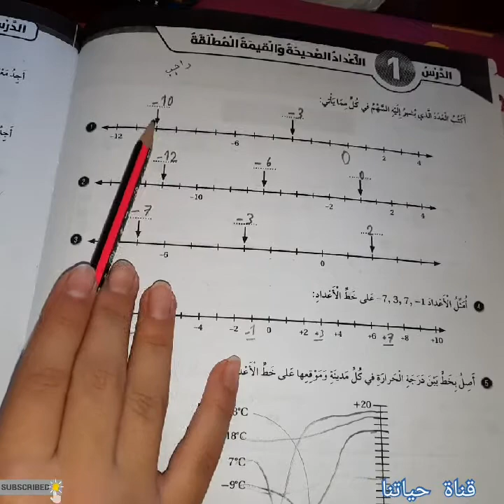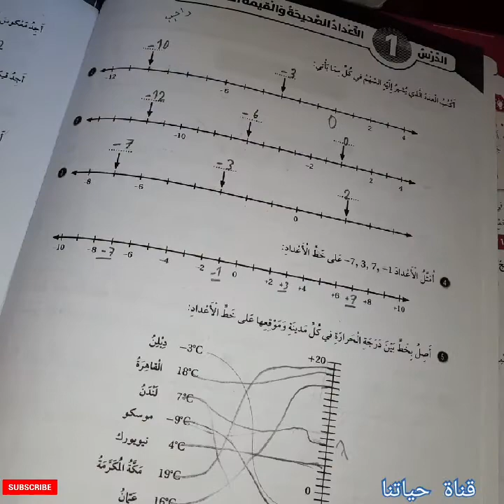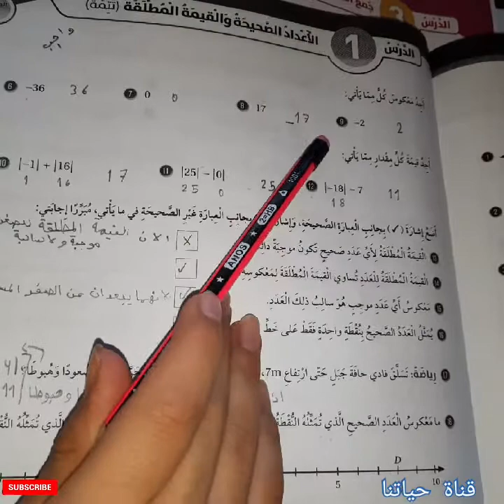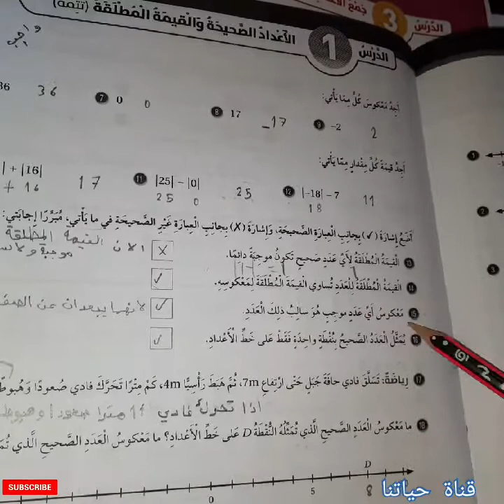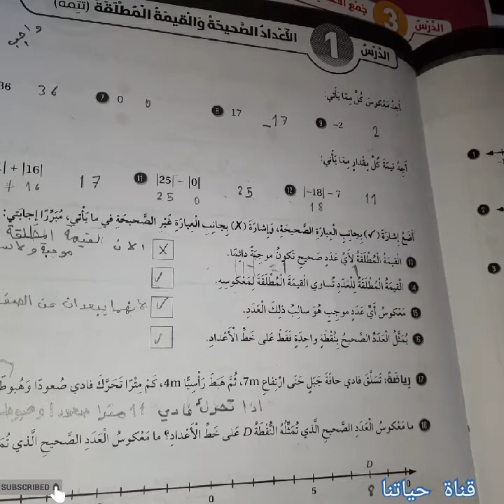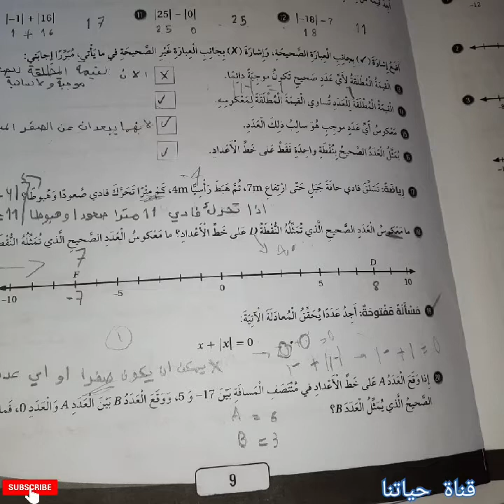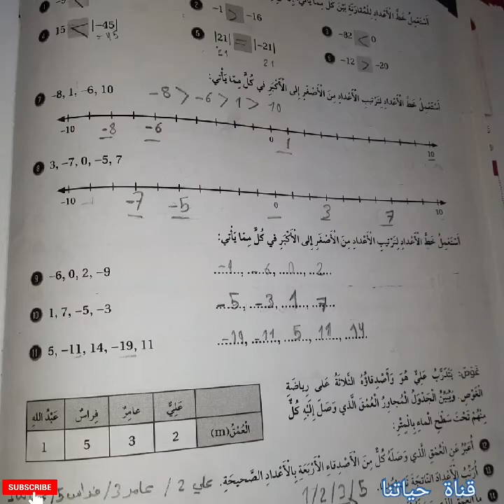حلول درس ١ رياضيات الصف السادس كتاب التمارين الاعداد الصحيحة والقيمة المطلقة